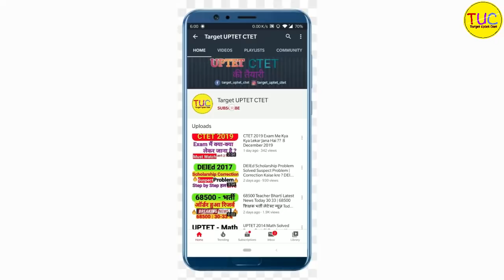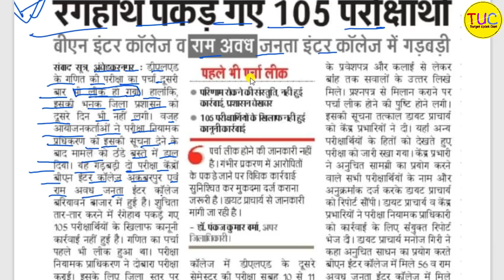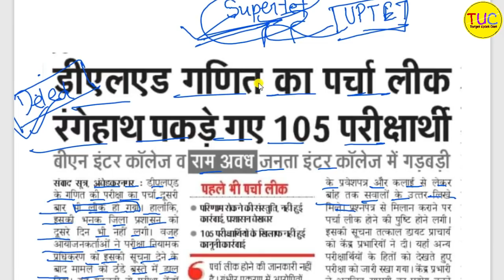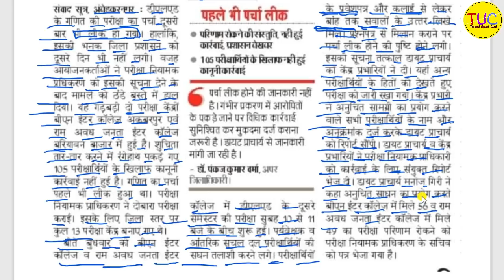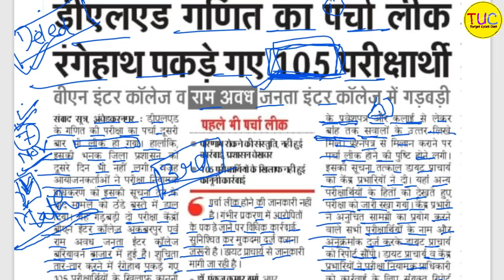DELED Exam 2020 Math Paper Leak out 25 November डीएलएड गणित परीक्षा 25 नवंबर पेपर लीक News Today